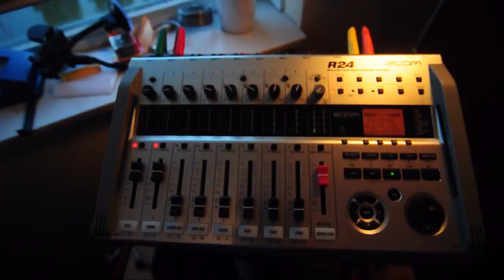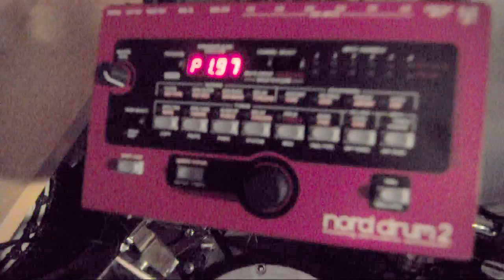Digital Pocket Grooves Feat. the Nord Drum 2 (electronic drumgrooves)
Quite a few new pocket grooves to fit right into your pocket, only this time played with the magnificent Nord Drum 2 and a few pads. Enjoy!